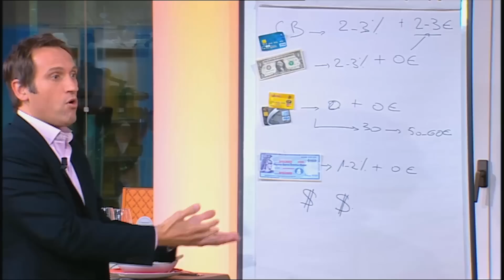Thomas Isle et Maya Lauqué : « Au départ, nous avons vidé la salle ! »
Les deux animateurs présentent chaque midi sur France 5 La Quotidienne. Sur le plateau du Buzz TV, le couple analyse le succès grandissant de l’émission.